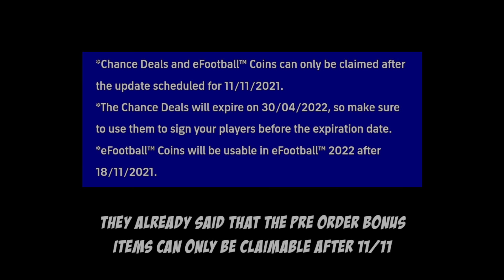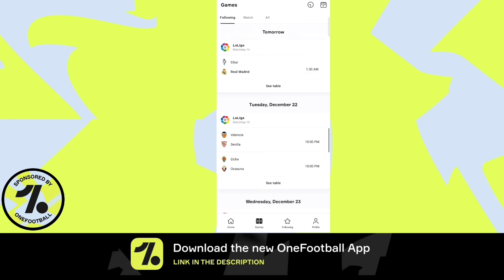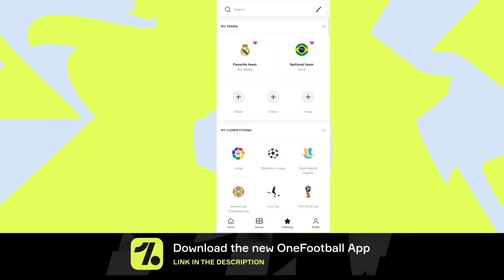eFootball 2022 Mobile Release Date Is Here 🔥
(ig.peskingdoms)

Editing:

Video: Kinemaster